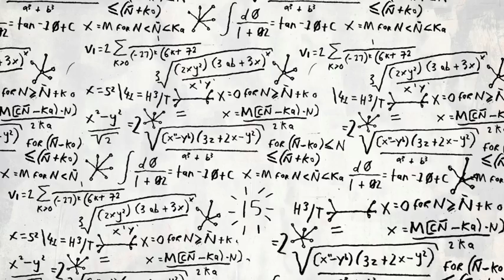Scientific Data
Helping you publish, discover and research data. A new open-access, online-only publication for descriptions of scientifically valuable datasets. It introduces a new type of content called the Data Descriptor, which will combine traditional narrative content with curated, structured descriptions of research data, including detailed methods and technical analyses supporting data quality. Scientific Data will initially focus on the life, biomedical and environmental science communities, but will be open to content from a wide range of scientific disciplines. Publications will be complementary to both traditional research journals and data repositories, and will be designed to foster data sharing and reuse, and ultimately to accelerate scientific discovery.

Scientific Data will launch in Spring 2014 and be open for submissions in Autumn 2013